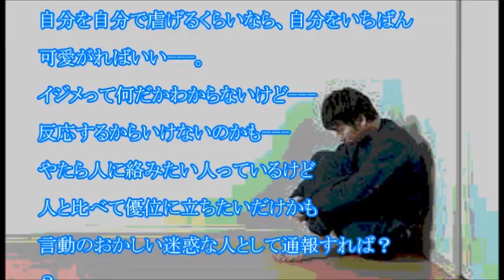鹿児島の高校3年生のいじめの動画炎上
鹿児島の高校3年生生徒がいじめをしている様子の動画がTwitter上に

投稿され、炎上している。